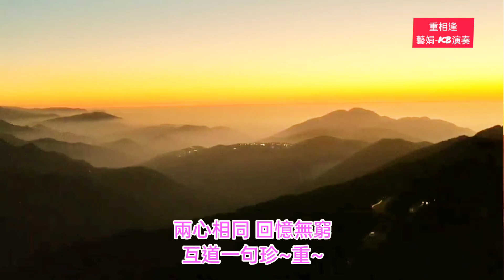【望月想愛人.濛濛細雨意當年.風淒淒憶綿綿】🎹藝娟-電子琴演奏cover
0:00望月想愛人
3:43美酒加咖啡
6:32碎心戀
9:38濛濛細雨憶當年
12:23風淒淒意綿綿
15:54難忘的初戀情人
19:21重相逢
22:12淚的小花
25:19月兒像檸檬
29:02水長流